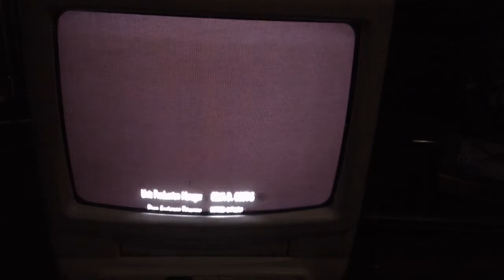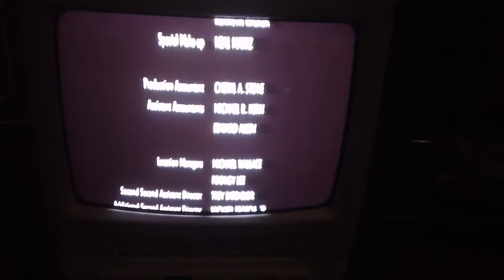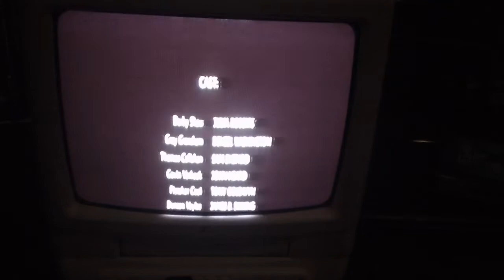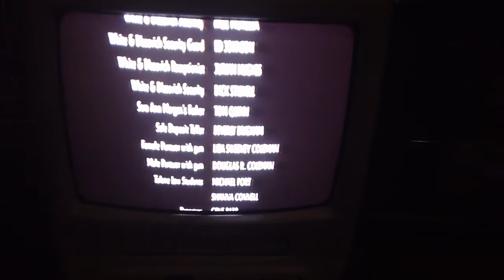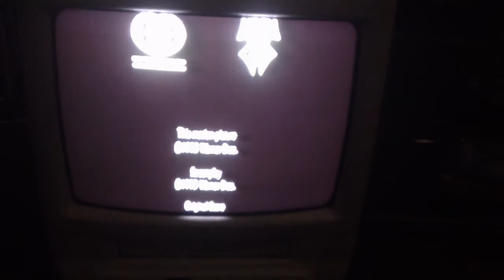Closing Down To The Pelican Brief 2000 VHS